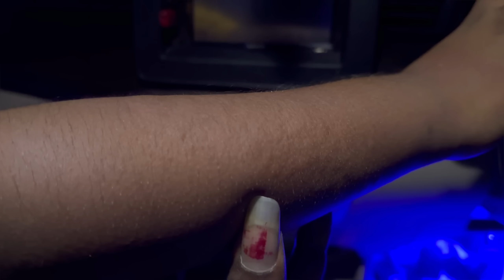Singithurai Beach மீன் வாங்க போறேன் | kayal universe 🙈| மணப்பாடு ஊரே மாறிடிச்சி 🥺